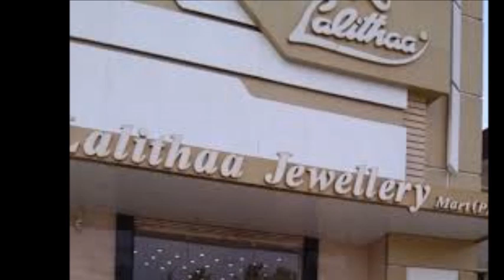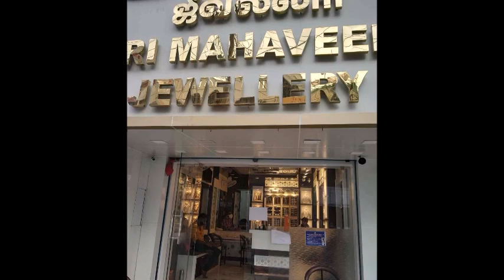லலிதா ஜூவல்லரி யின் பித்தலாட்டம், 1000 கோடி கணக்கில் வராத பணம் |Lalitha Jewellery IT Raid | Breaking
லலிதா ஜூவல்லரி யின் பித்தலாட்டம், 1000 கோடி கணக்கில் வராத பணம் |Lalitha Jewellery IT Raid | Breaking | Lalita Jewelery Income Tax Caught Rs 1000 Crore . Several bank transactions that did not account for the monetary activity were exposed